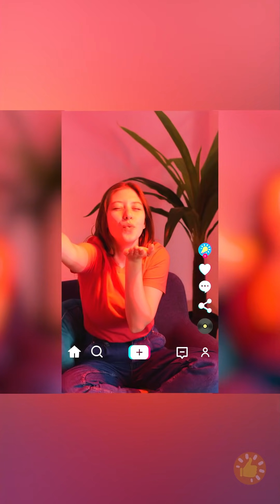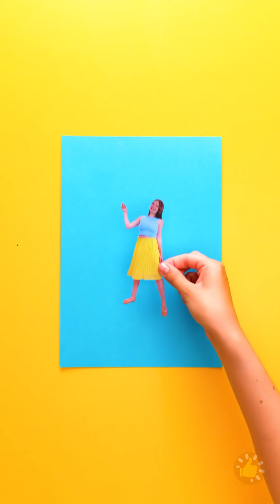26 TRUQUES SURPREENDENTES COM BALÕES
MINUTAGENS

00:00 Meias com balões

00:52 Balão recheado com chocolate

01:28 A maneira mais fácil de fazer uma capa de telefone

03:00 Grande pop it feito de balões

03:40 Faça você mesmo para toda a família